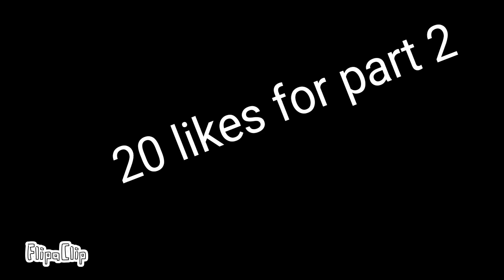killing a Stickman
How To Kill a Stickman